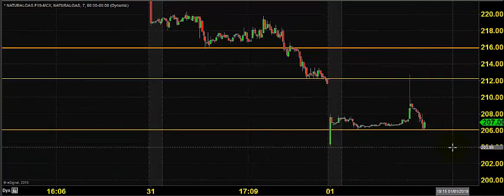MCX NATURAL GAS TRADING TECHNICAL ANALYSIS JAN 02 2019 TAMIL CHENNAI TAMIL NADU INDIA